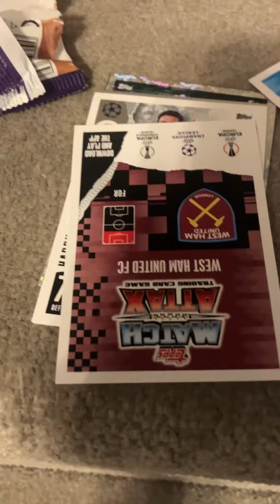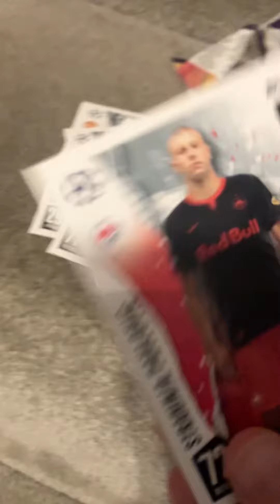Horrible pack of MATCH ATTAX